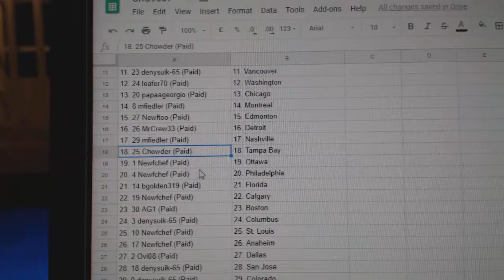Team Randoms - C&C #9007